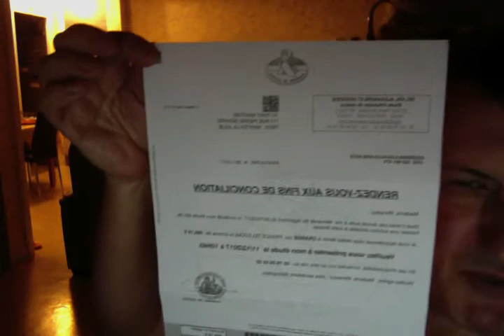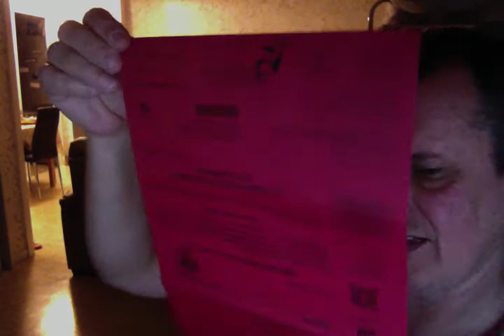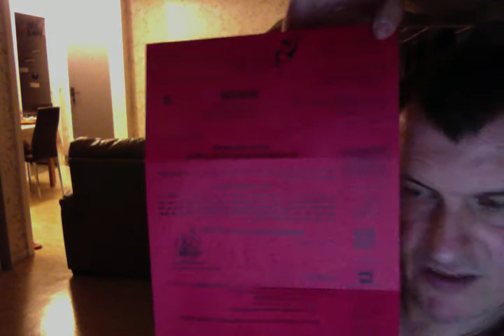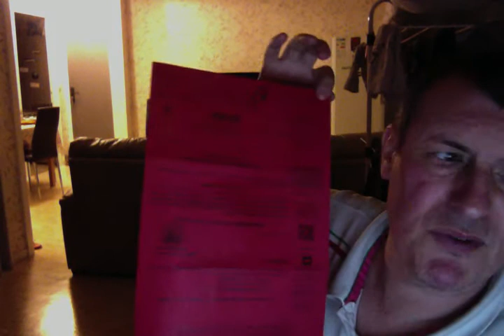drolle de courier de ORANGE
malgrer qu'ils on voleur nous devons payer  un honte